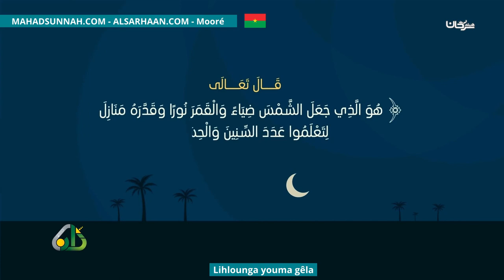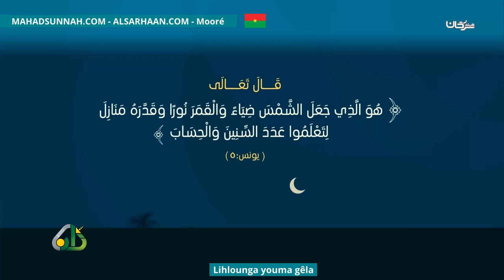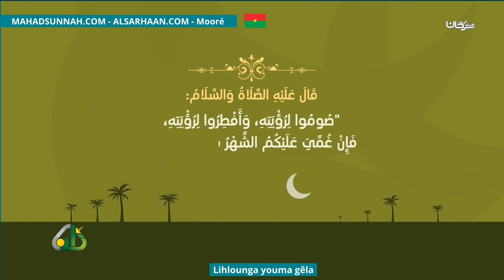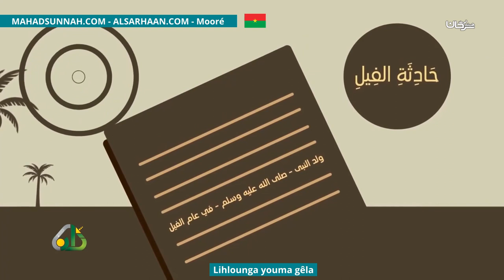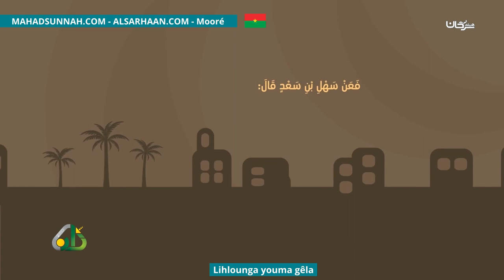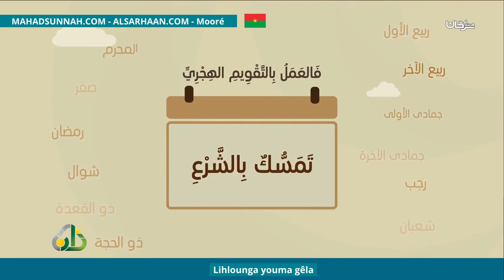Lihlounga Youma Gêla تقويم الهجري هوية الأمة